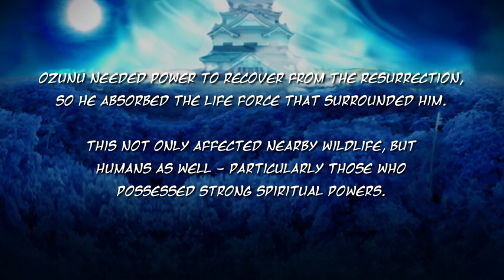Ninja Prophecy - Mobile game trailer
ONLY AVAILABLE FOR LATIN AMERICA & ASIA-PACIFIC
Honor your ninja clan and save the world from the evil Ozunu!
In this epic turn-based RPG in the mystical world of ninjas, lead a ninja team & venture into a vast world, with open environments. Use battle tactics and unlock ninja arts, as you face an array of vicious demons from Japanese folklore. Acquire items, learn new arts and gain XP in side quests.